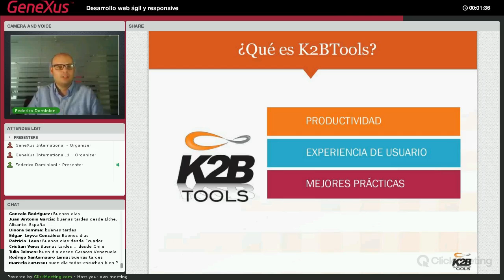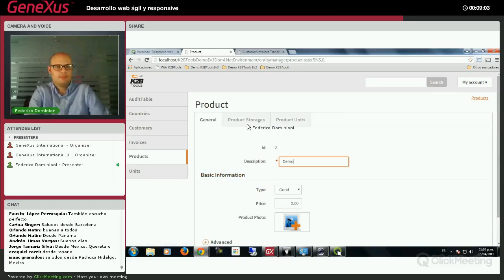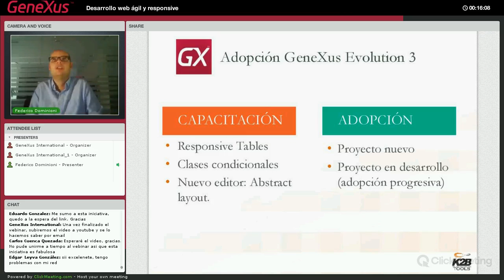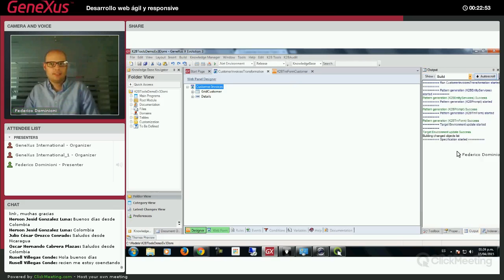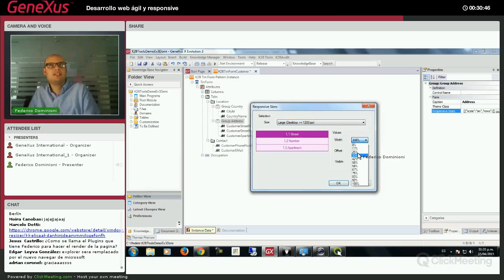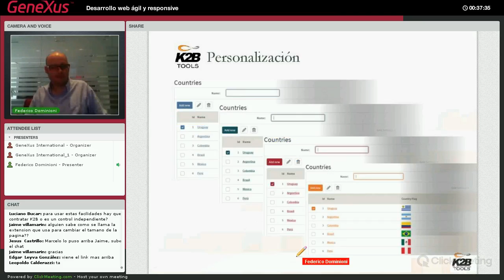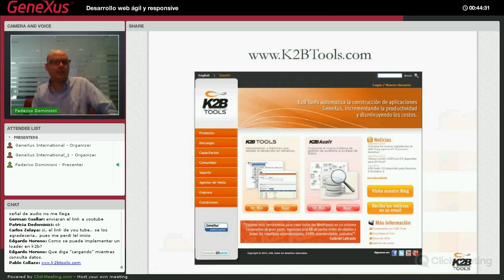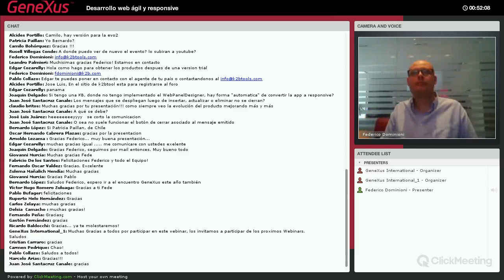Desarrollo web, ágil y responsive con K2B Tools - Webinar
GeneXus Evolution3 cambió la forma en que se desarrollan aplicaciones web permitiendo construir interfaces altamente dinámicas, fluidas y que se adaptan al dispositivo en el que es visualizado.

En esta charla Federico Dominioni nos cuenta como es posible aprovechar al máximo todas estas nuevas funcionalidades de GeneXus, y como ha sido su experiencia en la incorporación de toda esta tecnología en la última versión de K2BTools.